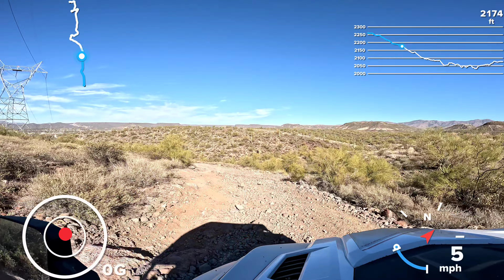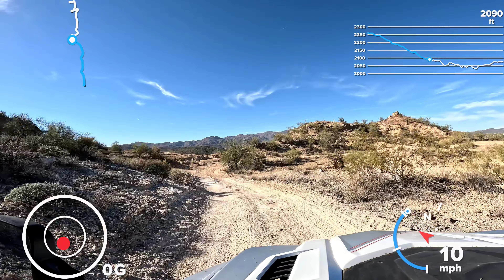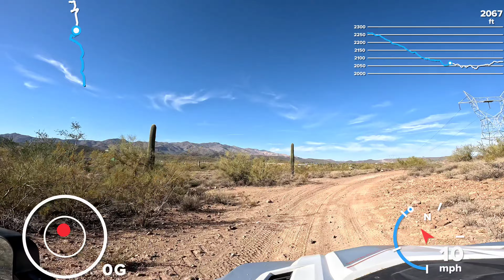BCC Trails Part 5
Love the GoPro 11 Creator Edition which comes with the following:

Extended Battery Power
Powered grip combines with your camera’s battery for 4 hours of 4K/30 recording time.¹

Single-Hand Control
Integrated camera buttons for easy one-handed control.

Built-in Tripod
Flip out the tripod legs for time-lapse, a group photo or any other stable shot.

Wireless Remote
Detach the grip and control your camera from up to 98 ft away.³

LED Light Mod + Diffuser